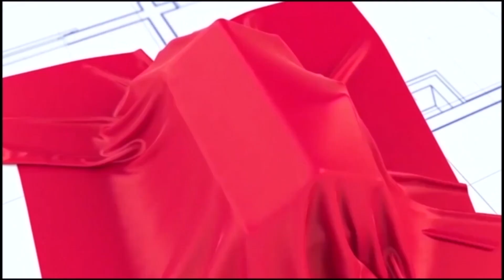Polo Boutique Uganda, all your favourite outfits in one store .